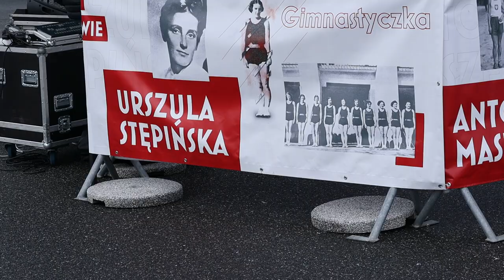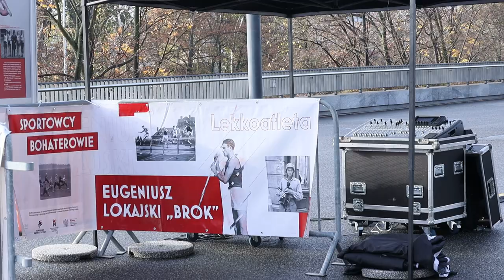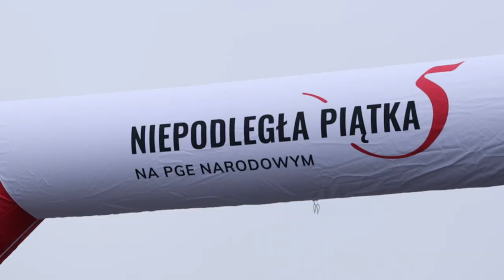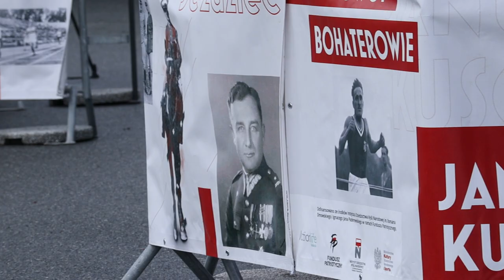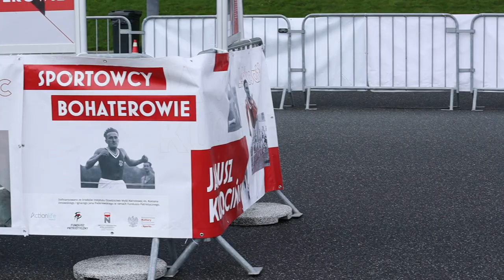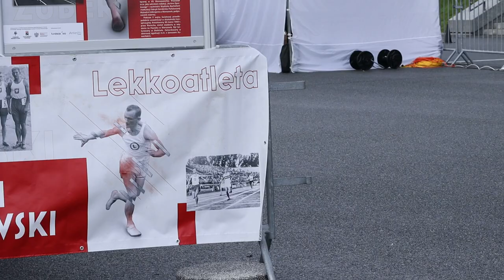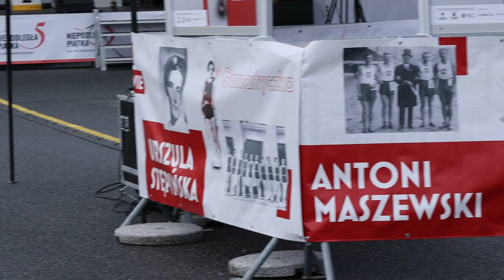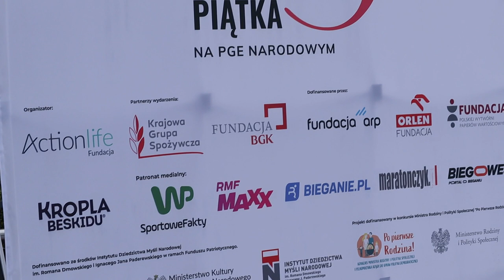Niepodległa Piątka na PGE Narodowym 2022 r.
Wideo z biegu z dnia 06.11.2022 r.  Warszawa  PGE Stadion Narodowy.
Niepodległa Piątka.